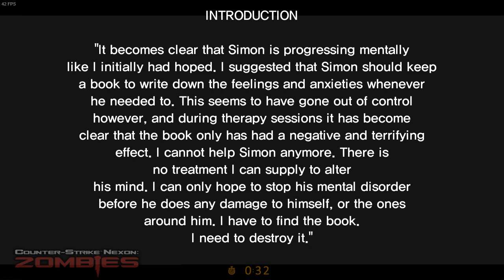Cry of Fear fan recreation in Counter-Strike Nexon: Zombies - Doctor Mode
Doctor Mode Survival Challenge